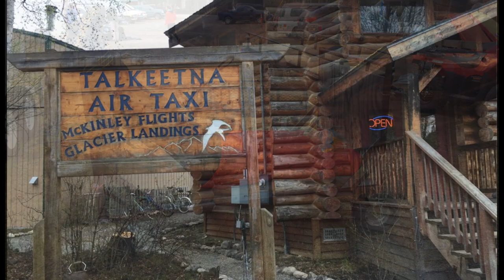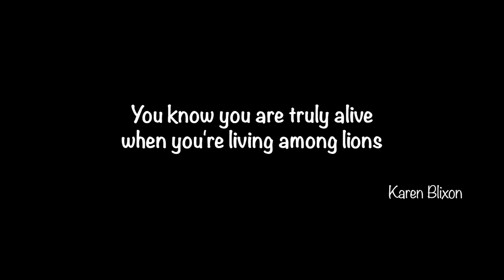Climbing Denali, West Buttress Route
After stalling out at high camp due to weather in 2017, I returned in 2018 and spent 2.5 weeks getting back to high camp on the West Buttress.  Running out of time and facing more weather the summit looked unattainable, until a last minute window gave us a chance...